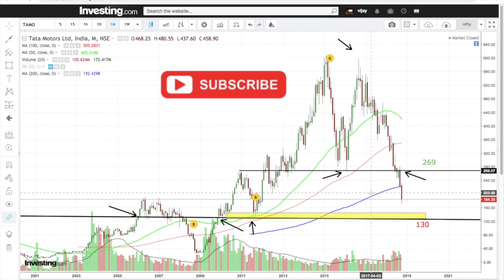Tata Motors | Technical View |Hind| by Vijay Thakkar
Hello Trades & Investors
My Technical View On TataMotors

Buy range of 180 to 160
Stoploss 130 on Monthly closing basis
Target 269/320/340+++
For more then 1 year

Buy after your own Study